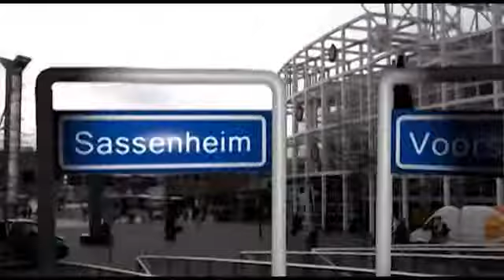Tafel van U 7 juni 2013 - Voorhout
Deze week stond de Tafel van U om de markt in Voorhout, presentator Henk Bres vroeg de mensen om de markt naar hun nieuws van de dag.

Beelden uit de regio Leiden & de Bollenstreek zie je ook dagelijks op
Nieuws uit de regio Leiden & de Bollenstreek lees je ook dagelijks op